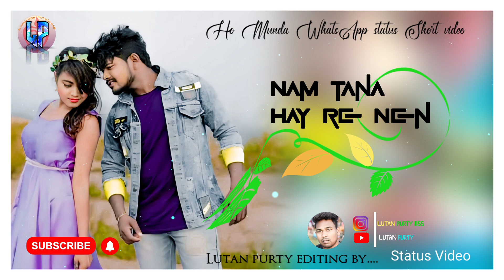chiken Jadu te jadu kidinj Ho Munda WhatsApp status video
Ho Munda WhatsApp status video
Ho Munda love status
Ho Munda romantic status video
New Ho Munda Ringtone
Ho munda lyrics status video
Chaudhri2023
Ho munda text effect
WhatsApp status video ho Munda
Love status2023
WhatsApp status
WhatsApp status video love 2024 status ho Munda2024
WhatsApp status sad songs ho Munda
WhatsApp status bewafa ho Munda
WhatsApp status ho Munda shayari